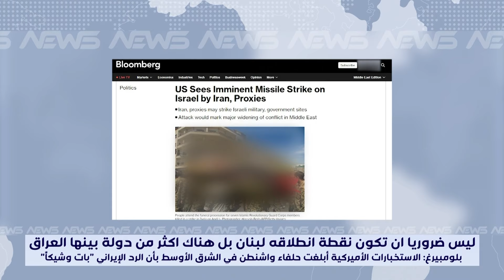الرد الإيراني "بات وشيكاً".. الاستخبارات الأميركية تبلغ حلفاء واشنطن في الشرق الأوسط